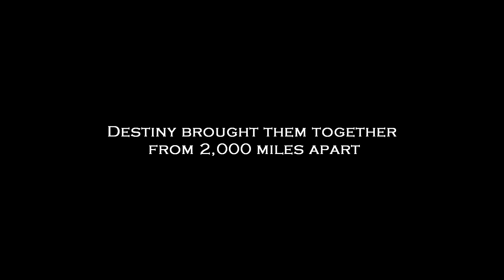Tri & Jessica Love Story | Corfias Films